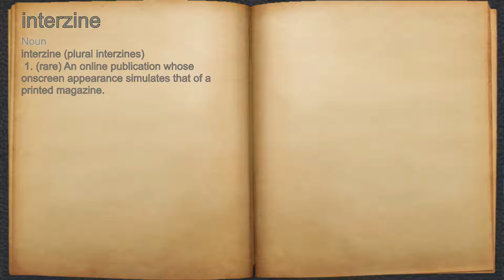What does interzine mean?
A spoken definition of interzine.

Intro Sound:
Typewriter - Tamskp